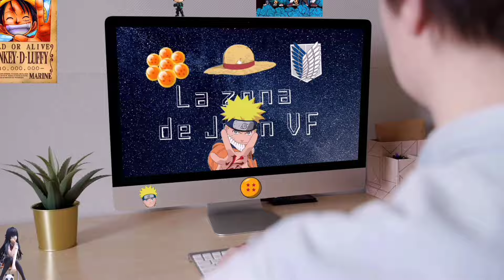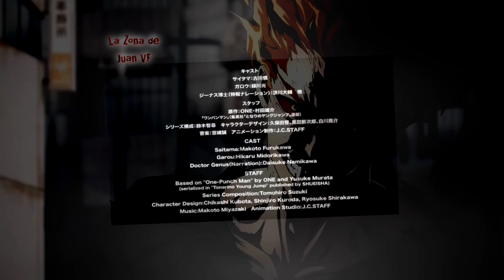Nueva info de One punch man Temporada 3 😱 Nuevo trailer de One punch man temporada 3 👍 Estudio...